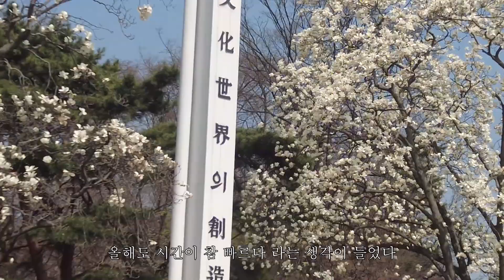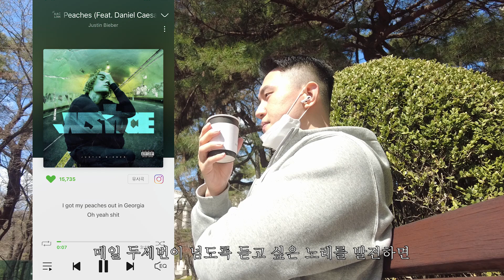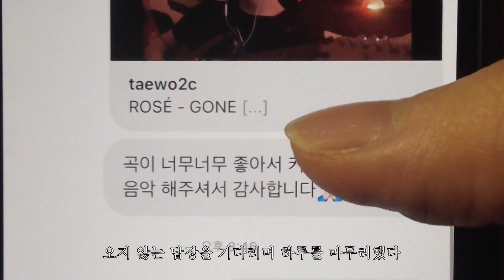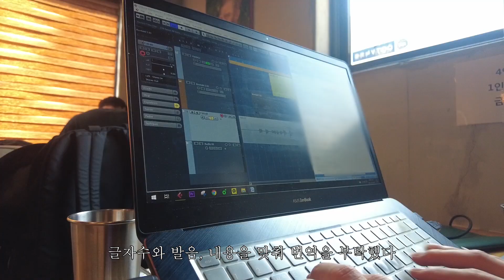무명가수의 일기장 (2021.03)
산책과 노래
커버영상(로제-gone)
영어노래